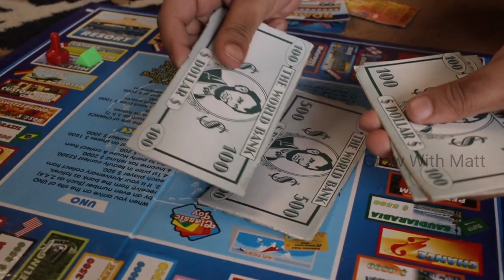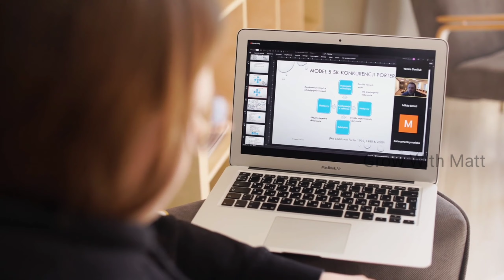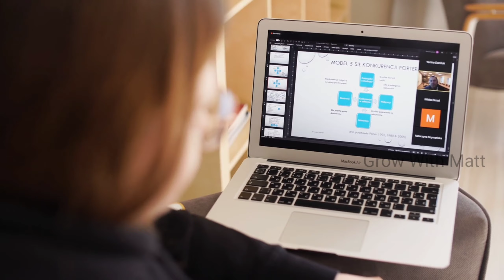Pop-up Ads Simply online earning method. Grow With Matt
Healthy Diet Tips for your Life,...
Easy to reduce your weight,

Those links won’t cost you any extra money when you buy products after clicking on them.

Grow your lifestyle, Business, Make money online, Cooking Recipes, Healthy Diet, Tips and Tricks,... More and More,.